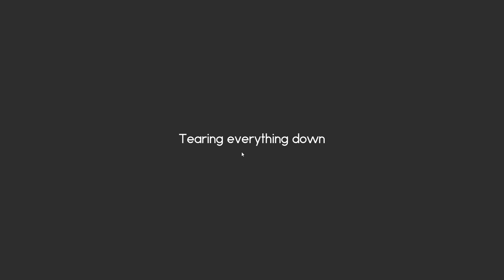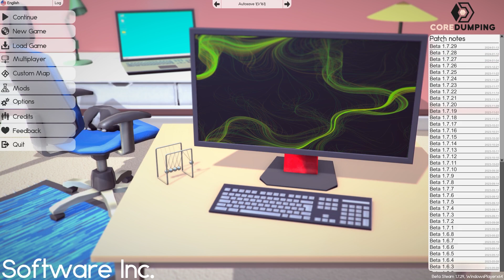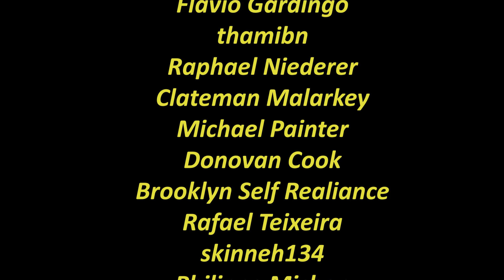Software Inc.: Strategies E-01; Getting Started, Medium, Hard, and Impossible Strategies Explained!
Getting Started, Strategies for Success series E-01; Company Name, Logo, and Founders strategies for Impossible, Hard, and Medium that I play with. With 7k hours of play in this game, I have picked up a plan or two!
I play and comment on the features, choices, strategies, and tips I use in my gameplay to maximize progression, income, investment, character talents, and skills.

Timeline:
00:00 - Intro
00:57 - New Game
01:11 - Co's Name & Logo
01:40 - Co's Stats and Difficulty
02:25 - Impossible - 4, Strategies for addition, explained
05:48 - Hard - 3, Strategies for addition are also explained
07:46 - Personality Strategies; Founders, Designers, Artists, and Programmers...
08:36 - Medium - 2, Strategies, Personality Traits, Skill levels, and Specializations explained
09:36 - Next video: Our first day in the office to set up Offices, teams, times, vacations...
10:16 - Medium Custom settings, how and why
11:00 - Pick Rental Offices to start in!
12:07 - Thank you, and Special Thanks to all my Subs!

Come watch and learn my ♞Strategies and tips explained in all the actions I take to tackle all that is in front of me in my quest for success. My solution is to fund it all so I never have to borrow, regardless of the difficulty levels I play in.

Here is the link to the rental building in the Steam Workshop for Software Inc.

TIP: If you find that I am speaking too slowly, you can change the speed; the suggested speed is 1:25!